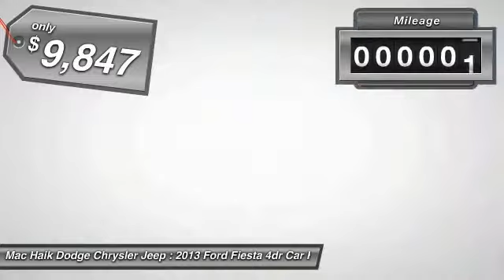2013 Ford Fiesta Austin 101405A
2013 Ford Fiesta SE

Imagine yourself zipping to work, school, or out to play in this 1-Owner 2013 Ford Fiesta SE shown in Oxford White. Everyday will feel like a celebration in this fun to drive gem. Our SE Sedan is powered by a 1.6 Liter that produces 120hp and is connected to a smooth shifting 6 Speed Automatic that easily maneuvers the roadways. This amazing combination gets close to 39mpg on the highway. Our Fiesta has a sporty look and feel without the high price tag which makes it even more fun to drive!Inside you will feel comfortable bucket seats and everything you need is easily in reach. Fiesta's interior has cool updated features with a center storage console for cups, electronics and other items.The SE rocks with Smart Device Integration and a LCD message center to keep you connected to your smartphone and tunes through six quality speakers. This great feature allows you to keep your hands on the wheel and your eyes on the road.Substantial peace of mind comes standard as our Fiesta SE also comes with stability control, electric controlled power steering, and even seven standard airbags. The Fiesta is one of the top rated subcompacts on the market when it comes to safety. Mac Haik Dodge is conveniently located close to Georgetown, Round Rock, Pflugerville, Hutto, Taylor, Temple, Belton, Fort Hood, and surrounding areas.